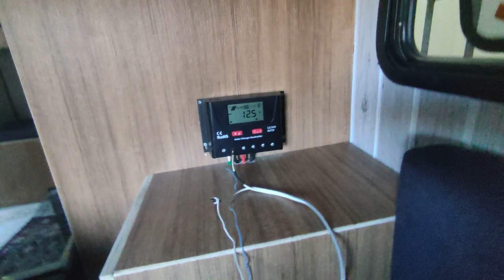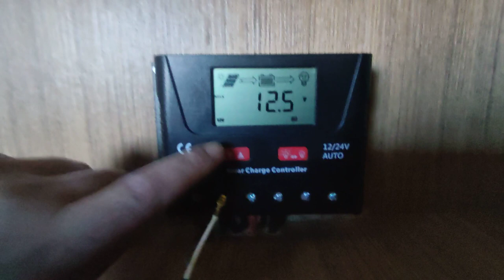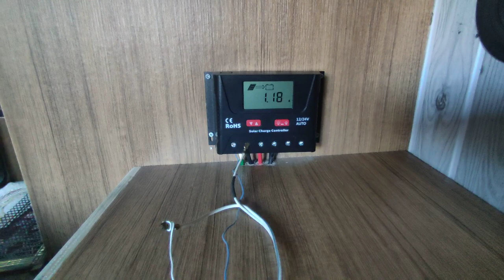Laptop adaptörü ile jel akü şarj etmek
Bilgisayar adaptörü ile karavanın jel aküsü nasıl şarj edilir videosu